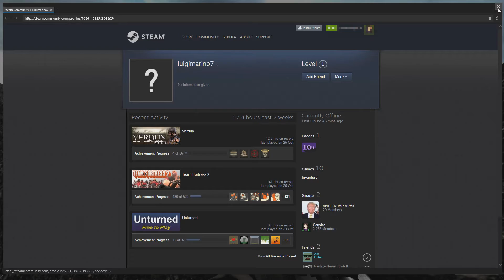Verdun; Hacker Report; luigimarino4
I would like to report the player 'luigimarino4' for heavily hacking/cheating/exploiting in Verdun. It appears that the user is using 'God Mode' and is unable to be killed, while my teammates and I are taking damage from him. If the guy was cheating/hacking, we'd love to see him banned, but if that was the game bug, please fix it. This game is hella fun and I don't want to see it being ruined by some bugs...